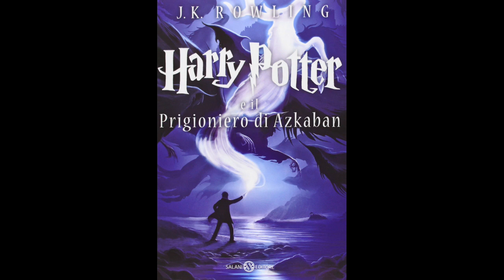3. Harry Potter e IL PRIGIONIERO DI AZKABAN (volume 3) Audiolibro - IL NOTTETEMPO